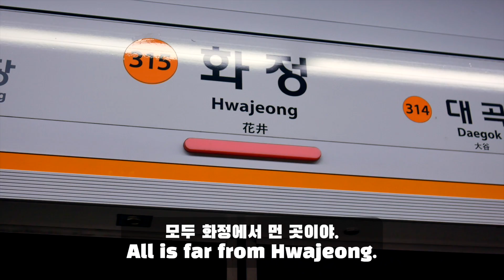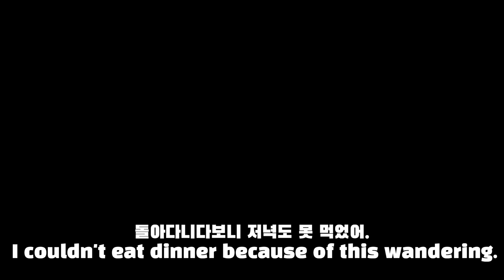2020-07-10: New Camera, Late Dinner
0:00 Wandering to buy a camera and its tools
1:04 Late Dinner
1:25 New Camera and its tools

I hope I can earn lots of money with these new tools. Then I could buy you Ddeokbokki everyday. Ddoek definitely has to be 쌀떡.